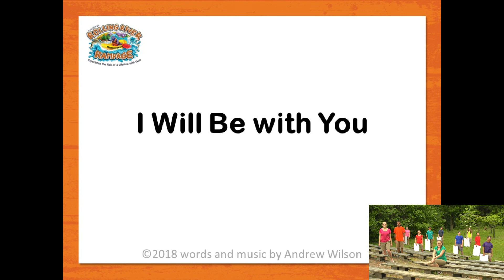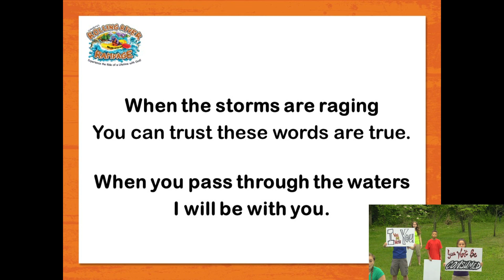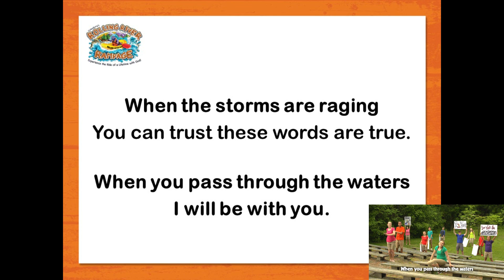04 I Will Be with You (PRACTICE VIDEO)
This is the PRACTICE VIDEO that I made for 04- I Will Be with You. I have learned that the lyrics show up "too late" on the choreography video.  I was also able to incorporate the choreography in the bottom right corner of the screen.